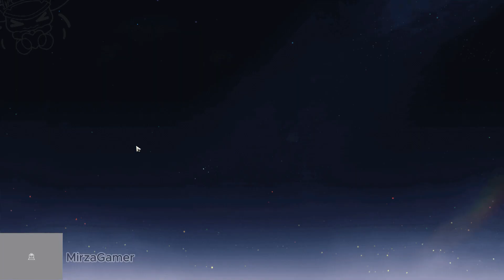Quest cuma anak kecil Bagian 1 | Honkai: Star Rail Indonesia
tags = honkai star,hook honkai star rail,honkai star rail,r0ixy,codashop,honkai star rail guide,honkai star rail,honkai star rail gameplay,